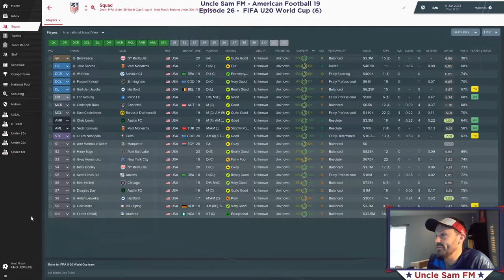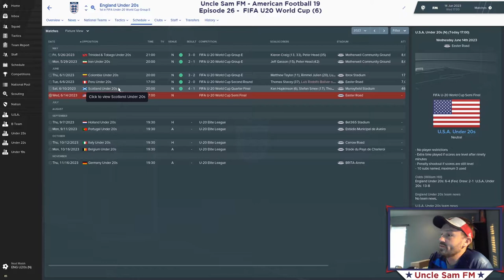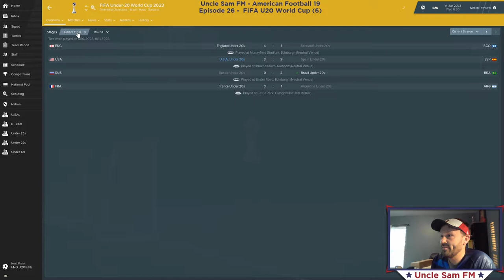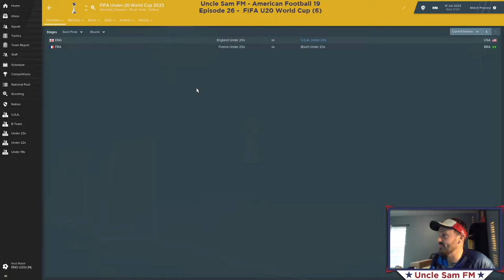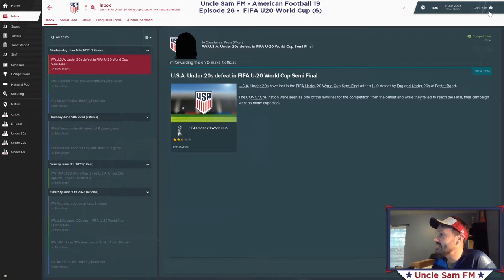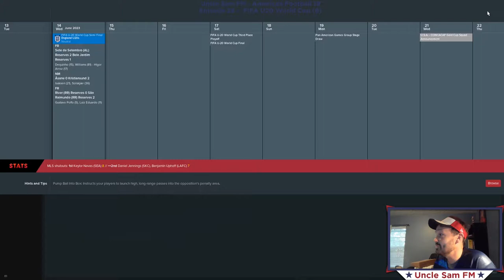Uncle Sam FM American Football 19: Episode 26 - 2023 World Cup SEMI FINAL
-Watch the USA U20's try to book a place in the world cup final against England